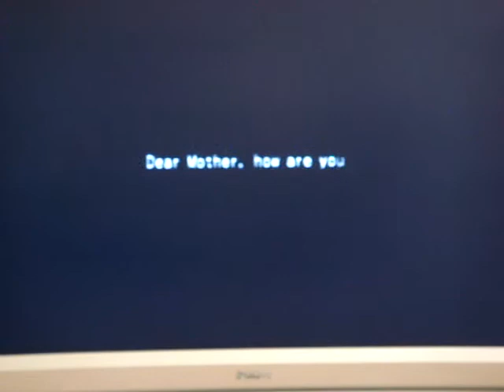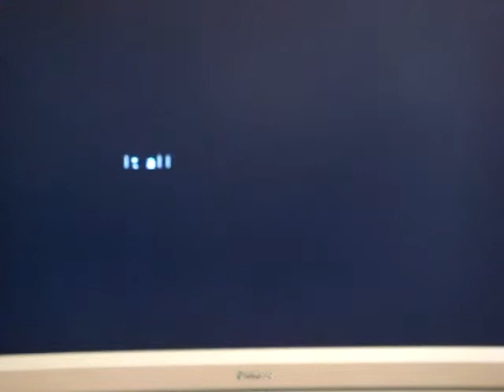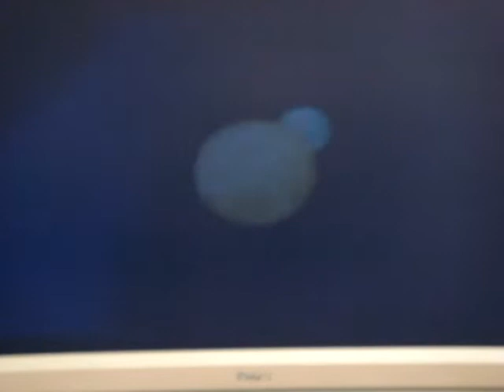Dark Cloud 2: Walkthrough Part 1: Prologue: The Mysterious Girl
The beginning of the walkthrough of Dark Cloud 2 and also the basics of fighting.